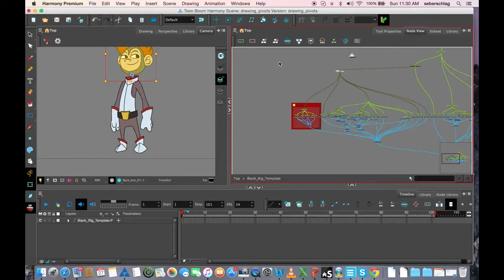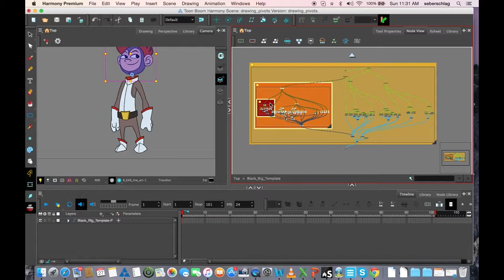How to Add Backdrops with Harmony Premium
You can add colourful backdrop to organize your nodes and group parts of your cut-out characters with Harmony Premium.